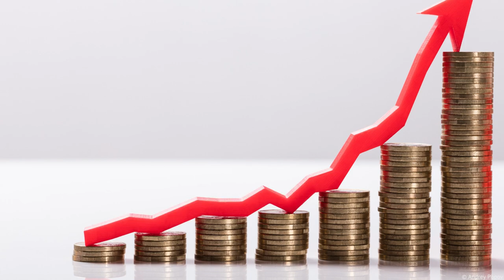Gut beraten: Erhöhung des Regelsatzes beim Bürgergeld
SoVD Hamburg fordert höheres Bürgergeld
Klaus Wicher, Hamburger SoVD-Landesvorsitzender, im Interview bei gutberaten mit Monika Zöllner.
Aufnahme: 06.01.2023